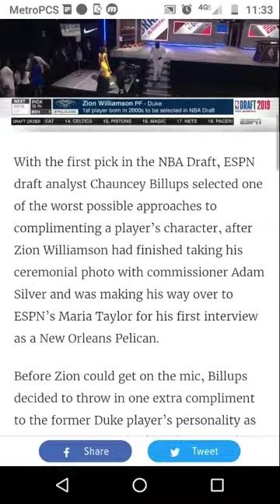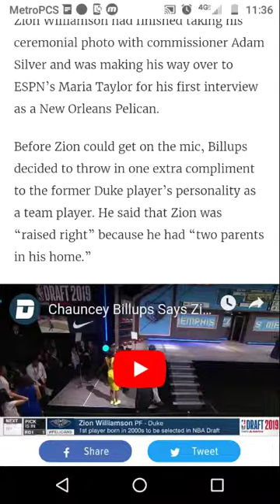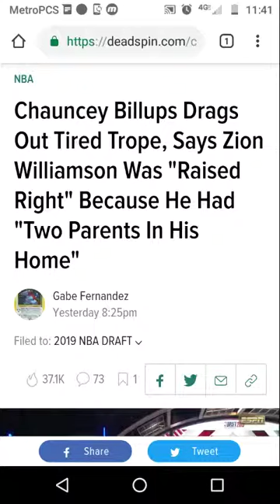Chauncey Billups Said NOTHING Wrong